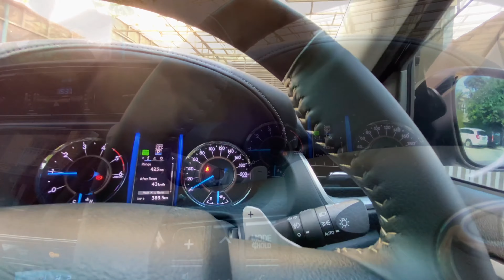Car Steering Wheel & Gear Shift Knob Leather Replace, Wrapping and Hand Stitching.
A behind-the-scene look at how steering wheel, gear knob leather trim is wrapped and stitched. A bit of ASMR and some satisfying skills at work.

This is a four-spoke Toyota steering wheel with dual side button controls with wood-and-leather dual tone design. Simple cross-stitch with some clever thread hiding and edge folding.